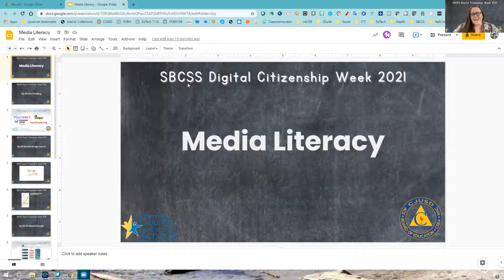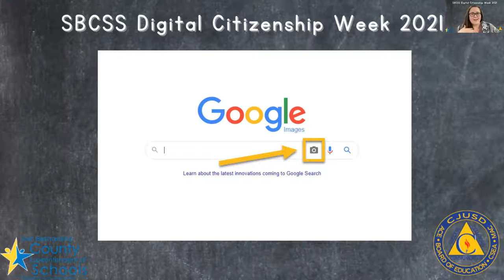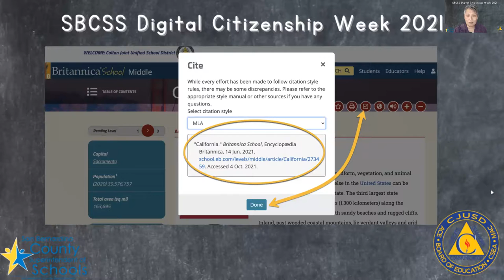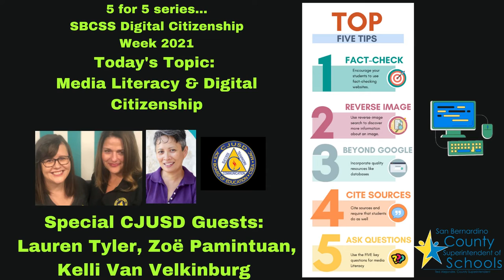SBCSS 5 for 5: Media Literacy and Digital Citizenship featuring CJUSD Guests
Media Literacy:
Teaching media-literacy is the responsibility of all educators and can be woven into learning activities. EdTech coaches Kelli VanVelkinburgh and Lauren Tyler join teacher-librarian Zoe Pamintuan to explore 5 classroom tips for integrating media literacy content into your classroom, including fact-checking, reverse-image searching, searching beyond Google, citing sources, and asking critical questions.

Show Notes
Fact-Checking
POLITIFACT.com: a fact-checking website that rates the accuracy of claims by elected officials and others on its Truth-O-Meter.
FactCheck.org: a nonprofit website that describes itself as a "consumer advocate for voters that aims to reduce the level of deception and confusion in U.S. politics". Wikipedia
Snopes.com: a source for referencing urban legends, folklore, myths, rumors, and misinformation
Common Sense Media: Tip, Tools, and Resources for teachers and students to learn about fact-checking.

Reverse-Image Search
Google Image Search: a comprehensive image search that can be used to reverse-search an image
Common Sense Media: Resources and student-handout for teaching students how to reverse-search for an image

Go Beyond Google
California's K-12 Online Content Project: Library databases available to all k-12 schools and students in California.
ProQuest Research Companion

Cite Sources
Purdue Online Writing Lab: free online resources for writing tips, research, and citations.
ProQuest Research Companion: resources to help students build more effective research skills

Questioning What You Read, See, Watch, Listen to
mediaeducationlab.com free curriculum materials - check out the Media Literacy Smartphone lesson to help students ask questions about what they read, see, watch and listen to

Presenter Biographies:
Lauren Tyler:
Lauren Tyler is a Curriculum Program Specialist in education technology for the Colton Joint Unified School District. Lauren has over 15 years of educational experience as a middle and high school history teacher, leadership advisor, and edtech coach. She has a secondary history teaching credential and a Masters of Science in Education. As a curriculum program specialist, she supports classroom teachers in educational technology and digital curriculum, provides professional development, and coordinates digital citizenship curriculum for secondary schools. Lauren is a nationally certified Leading Edge Professional Learning Leader, Online and Blended Teacher, and Administrator, as well as a Google Certified Educator.

Kelli Van Velkinburgh:
Kelli is a Curriculum Program Specialist in educational technology in the Educational Services Department at Colton Joint Unified School District, and is the Librarian Services Consultant for San Bernardino County Superintendent of Schools.  Kelli supports educators with the integration of technology into instruction, curates digital resources, develops and delivers professional development, and supports the library services in Colton Joint Unified.  She also facilitates the San Bernardino County Superintendent of Schools Media-Library Educator Network.  Kelli
Kelli has a M.A. in Education and is a credentialed Library Media Teacher with Authorizations in Information and Digital Literacy.  She has taught both English and Health in middle school and worked in both school and public libraries.

Zoë Pamintuan:
Zoë Pamintuan is a Teacher Librarian at Colton Joint Unified School District. In addition to being the Teacher Librarian, she has 26 years of experience as a middle and high school English teacher, AVID Coordinator and AVID elective teacher. Zoë has also been a part of various site leadership teams, Curriculum Councils, and curriculum committees. She has a secondary English teaching credential and is in the process of completing the teacher librarian services credential. Additionally, Zoë has an M.A. Ed. in Curriculum Instruction and an M.S. Ed. in Gifted and Talented Education. As a Teacher Librarian, Zoë manages the library program at Ruth O. Harris Middle School, collaborates with teachers in curriculum and instruction, works directly with students to encourage and nurture a love for reading, and advocates for the importance of information literacy and digital citizenship.